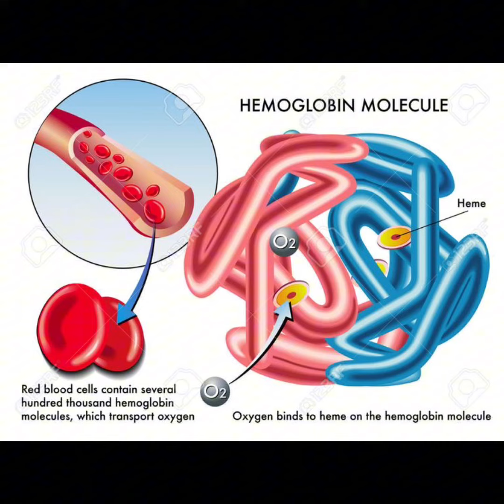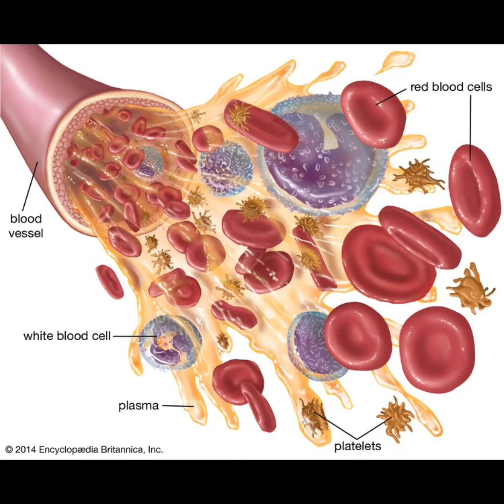Why’s our blood red?🩸ហេតុអ្វីឈាមព៌ណក្រហម?🩸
why's our blood red?
it is red because of the hemoglobin substance in our red blood cells (red corpuscles). The function of these specialized cells is to carry oxygen from our lungs to wherever it is needed in the body.